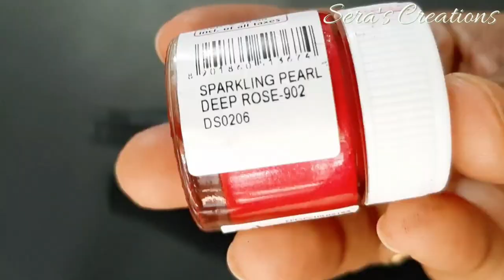Antique Bottle Art From Waste Materials | Easy Bottle Art | Glass Bottle Craft | Sera's creations